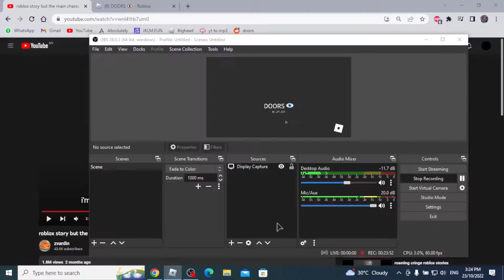I FINALLY BEAT ROBLOX DOORS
this took around 20 attempts, this round had 2 super close calls with rush and ambush, and funny there was a timothy lol

this game is a 9/10, would've been 10/10 if more people can just survive rush and seek chase -_-

it was extremely difficult to find a good team like this. and i did find another person like this but i had to pray at the mosque, and hey, that's a good reason to intentionally die in a round

hardest parts of beating the game:

a glitch where sometimes Rush's light flickering won't work and he'll come unexpectedly

after door 50, hide will push you out of a wardrobe/bed a lot quickly, like 10 seconds

speaking of door 50. yeah.

PEOPLE WHO KEEP DYING TO RUSH AND SEEK CHASE this is the hardest part of roblox doors

dark rooms and leaver/locked door duo

that's all, this game was fun, and I finally beat it.

recorder: OBS Studio
editing software: Shotcut
my roblox account: adieuing
my geometry dash account: badieuing

oh, and don't forget a GG

idk why tho cause this video barely has any edits